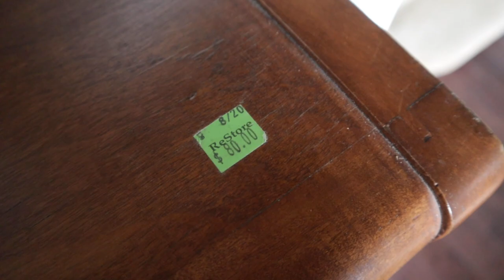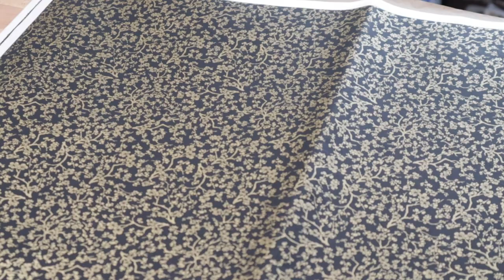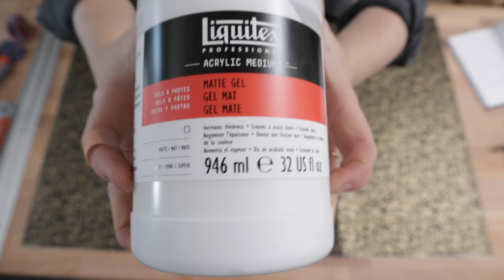*farmhouse inspired* diy cabinet thrift flip + bathroom floor renovation Part 1 | HOME MADE HOME EP4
Who doesn’t love a good thrift flip? In this Home Made Home episode, I tackle two projects that help me get one step closer to the completion of my bathroom makeover! This process was far more than I bargained for but I certainly learned a lot along the way.

• ABOUT Habitat For Humanity •

Habitat for Humanity is a global nonprofit housing organization working in local communities across all 50 states in the U.S. and in approximately 70 countries. Habitat’s vision is of a world where everyone has a decent place to live.

Habitat for Humanity partners with people in your community, and all over the world, to help them build or improve a place they can call home. Habitat homeowners help build their own homes alongside volunteers and pay an affordable mortgage. With your support, Habitat homeowners achieve the strength, stability and independence they need to build a better life for themselves and for their families.

How is Chiyogami made?

•  New to my Channel? Get to know me here  •

Canon EOS M50 Mirrorless Camera Kit w/EF-M15-45mm
Canon PowerShot Digital Camera [G7 X Mark II]
Rode VideoMic GO Lightweight
Manfrotto PIXI Mini Tripod, Black
Neewer 2-in-1 Aluminum Alloy Camera Tripod
Neewer LED Video Lights

•EDITED BY•
Steve Blaxall

All opinions are my own.  Thank you xoxox DIY Danie